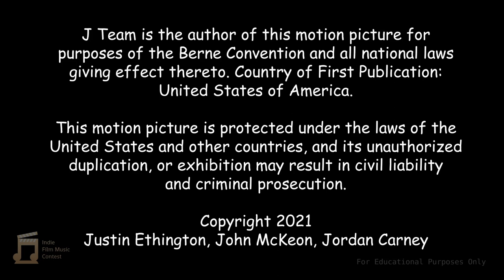Hugo CHALON IFMC Winter 2023 - Slice Of Adventure by Justin Ethington, Jordan Carney, John McKeon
Here's my entry for the Winter 2023 edition of the Indie Film Music Contest.

Ranked 3rd place in "Standard - Slice Of Adventure" category.
Made it to the finalists.

CAUTION:
The music in this video is not the original soundtrack of the film, and was only made for the competition. Please support all the original creators that are directly involved with the official release.

COMPOSER'S NOTES:
The idea was to make a score that matches both the fast-paced action and the personalities of the two characters.
For instance, Snudge's screentime is illustrated with either a bassoon or a harpsichord, playing variants of a specific leitmotif. This is alluding to his "medieval" noble position.
As for Marvin, it mostly relies on electric guitars and drums, emphasizing his cool and radical personality. The occasional trumpets come to play when he accomplishes a milestone on his way.
Basically, the soundtrack is like a fight: Baroque & Symphony Orchestra VS Funky Music & High-Speed Pop Rock. It is further emphasized with not only tempo signatures changing, but also the organs: The ominous church one represents Snudge's mischiefs, whereas the jazzier one represents Marvin's attitude.
By the end of the story, the two styles are combined, as both Snudge and Marvin begin to mutually respect each other.

END SONG'S LYRICS:

[SNUDGE'S VERSE]
Laying at the top with luxury
I can enjoy many treats with the glee
But my treasure lies in every penny
Mischiefs shall grant me pizza for free

[MARVIN'S VERSE]
Don't bet on that, greedy dragon midge
On my board or on foot, I'm always ready
No trunks, no arrows, and no bridge
Can stop my marvelous 10 minutes delivery

[MARVIN'S CHORUS]
Never try to test my speed
Going through parkour is my creed
A slice of adventure is all I need

[SNUDGE'S CHORUS]
I guess my loss grants you my money
Wait, it's still free? Well thanks, baldy
And your slice of adventure sure is yummy

[SNUDGE & MARVIN'S FINALE]
This slice of adventure was fun indeed.
May this lead to the growth of a friendship seed.